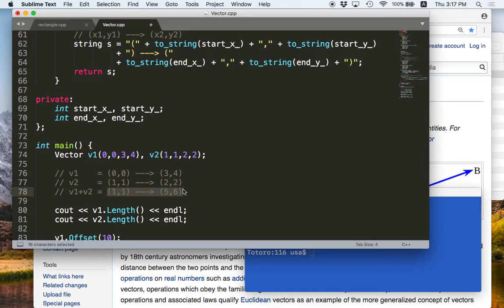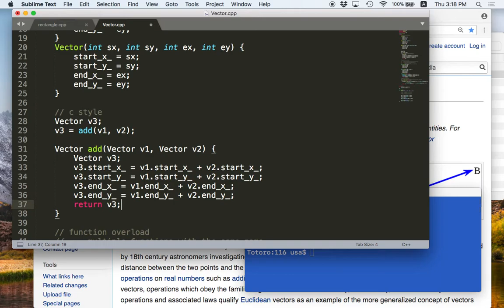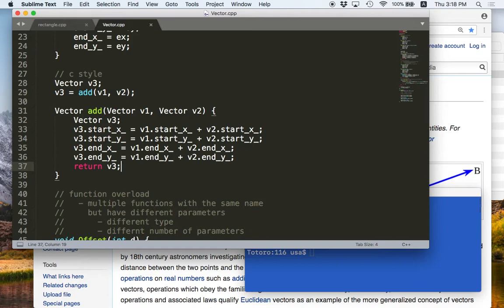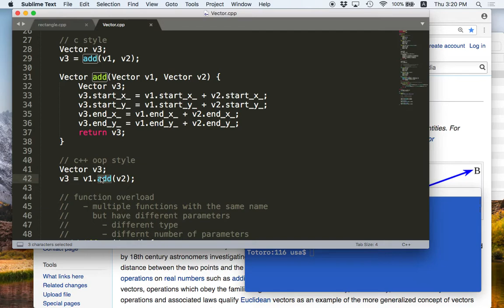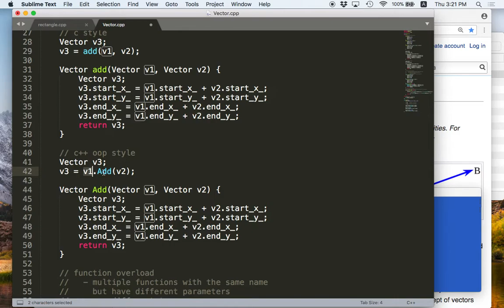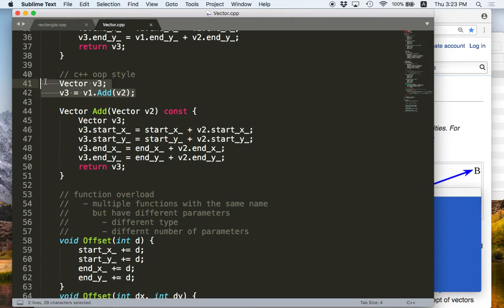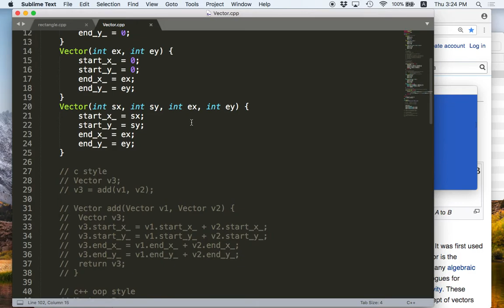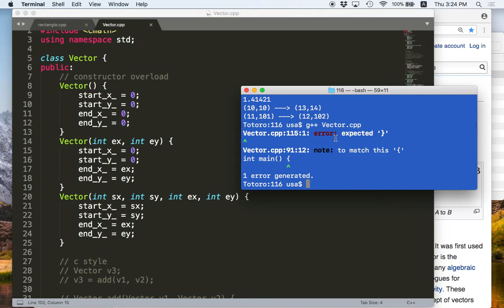[C++ 2.4] การคืนค่าฟังก์ชันเป็น object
- เพิ่มฟังก์ชัน Add ในตัวอย่าง Vector โดยให้ฟังก์ชันนี้คืนค่าฟังก์ชันเป็น object